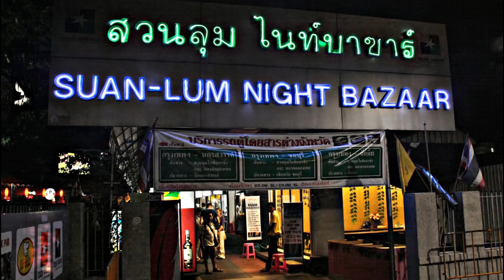Abandoned ship and more in Thailand!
Today we'll see some an atypical abandoned ship, and other abandoned places in Thailand!
We hope that you like the mystery, because we'll be on it in this video!

What The World! 🌎

abandonedcruiseshipthailandabandonedskyscraperthai